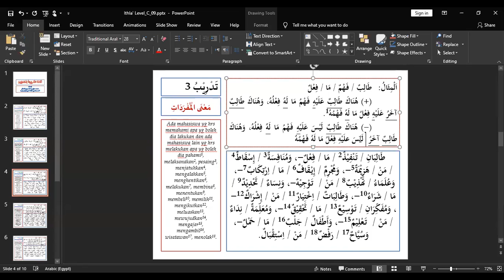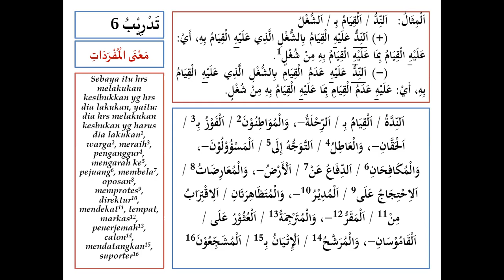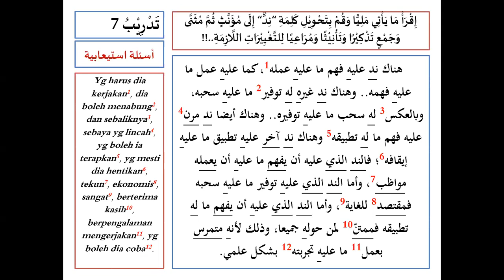BELAJAR BAHASA ARAB TINGKAT LANJUTAN !!! Pertemuan ke 13